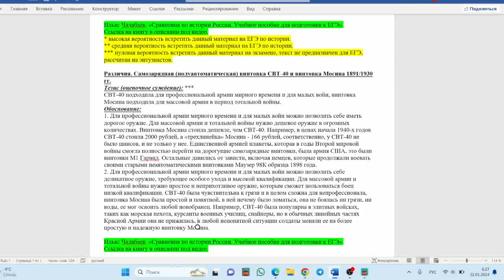Винтовка СВТ-40 и винтовка Мосина (различия)